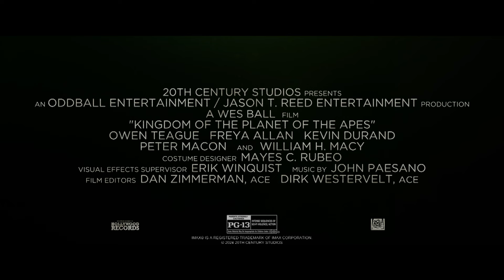Kingdom of the Planet of the Apes Featurette - Introducing Nova (2024)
Check out a Behind the Scenes Featurette for Kingdom of the Planet of the Apes starring Freya Allan!

US Release Date: May 10, 2024
Starring: Freya Allan, Kevin Durand, Owen Teague
Director: Wes Ball
Synopsis: Many years after the reign of Caesar, a young ape goes on a journey that will lead him to question everything he's been taught about the past and make choices that will define a future for apes and humans alike.